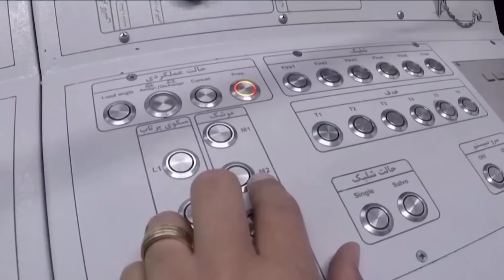Iran's New Hypersonic Jet SHOCKS The Entire World!!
It is unusual to find Hebrew billboards on Tehran's streets.
Welcome everyone, in today's video; we’re going to tell you Iran's New Hypersonic Jet SHOCKS The Entire World!!
This one, displayed across Iran's capital this week, reads "400 seconds to Tel Aviv" in Persian, Arabic, and Hebrew. It is an announcement of the latest missile in Iran's rapidly expanding arsenal of weaponry, which the military claims can travel up to 15 times the speed of sound.
But before we proceed the further details, if you’re new to this channel, remember (go ahead and) to hit the bell icon to subscribe, so you won’t miss the informative videos we will upload in the future.
The missile is named Fattah, allegedly after one of God's 99 names in Islam, which means "victory giver." It was announced this week as a historic accomplishment by the country's military.
The hypersonic projectile can "penetrate all air defense missile systems and detonate them," according to Iran's Islamic Revolutionary Guard Corps Aerospace Force Commander Brigadier General Amir Ali Hajizadeh, according to the semi-official Tasnim news agency.
The IRGC claims it can move within and above the earth's atmosphere, with a range of 1,400 kilometers. This would put Israel within reach. Hypersonic missiles can move faster than Mach 5, which is five times the speed of sound.
Yoav Gallant, Israel's Defense Minister, quickly dismissed the potential threat to his country.
"I hear our enemies boasting about the weapons they are developing," he added in comments released by Israeli media. "To any such development, we have an even better response - whether it be on land, in the air, or in the maritime arena, including both defensive and offensive means."
Although Iran's assertions have not been independently verified, experts believe they are consistent with genuine progress in missile development.
Uzi Rubin, the founder and former director of the Israel Missile Defense Organization at the Israeli defense ministry, sees no reason to doubt that the missile is real and functional.
"The concept is realistic, elegant and is workable," he was quoted as saying by CNN.
However, he highlighted that it is not necessarily a significant "revolution" in Tehran's missile capabilities, and that it is not the first hypersonic missile Iran has designed, despite being a "revolutionary design." Experts believe that most ballistic missiles can fly at hypersonic speeds.
According to Alex Vatanka, head of the Middle East Institute's Iran Program in Washington, DC, Iran has "a long history of making exaggerated claims" about missile development. "That being said, Iran has made significant achievements in this domain, which no one can deny. Has Iran joined the A-list of countries capable of producing hypersonic missiles? This is not the case.
According to study, the Iranian drones deployed by Russia in Ukraine use stolen Western technology.
The United States claims Iran has the greatest ballistic missile force in the Middle East and regards its missile arsenal as one of its "primary tools of coercion and force projection."
Iran has previously asserted that its missile development is strictly defensive. The Kayhan newspaper, whose editor is nominated by Iran's supreme leader, stated in an editorial this week that the Fattah missile's objective is also "to show its deterrence in economic and political areas." Under harsh American sanctions, Iran frequently accuses the US of waging an economic war against it. Since 2017, Iran has launched five large cross-border ballistic missile strikes in the region, according to John Krzyzaniak, a research associate at the Wisconsin Project on Nuclear Arms Control in Washington, DC. These include two assaults on ISIS in Syria and three in Iraq that claimed to be targeting US forces, Kurdish insurgents, and Israeli intelligence.